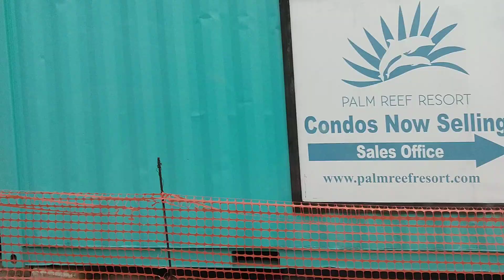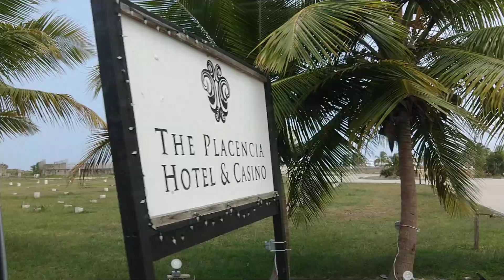Trip from Placencia to Maya Beach in a Vanagon 2019!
Come along with us on a drive in Belize!